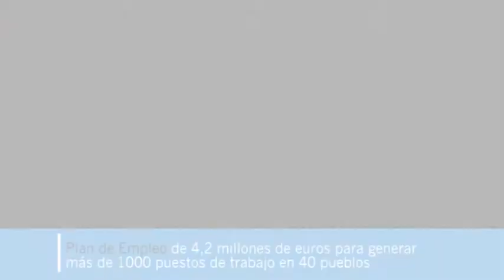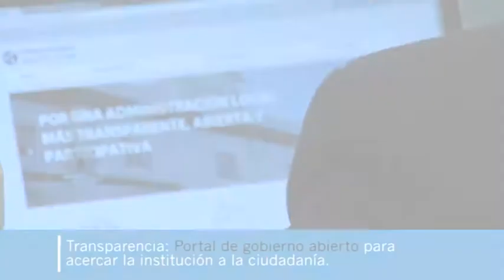100 días de gobierno de la Diputación de Cádiz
100 días de gobierno